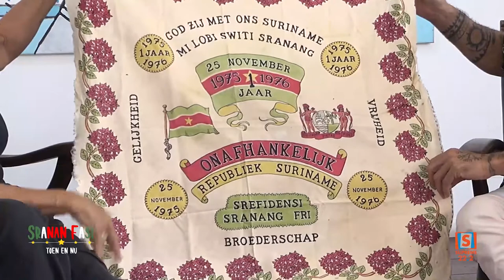SRANAN FASI: Ondernemerschap. Item van Noldie: 1 jaar onafhankelijkheid